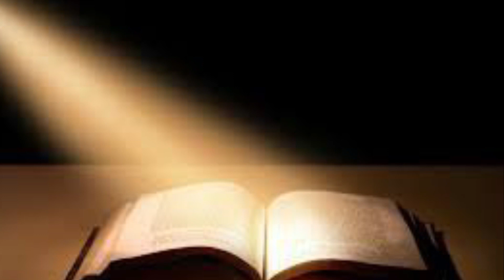Oración de la Mañana Laudes Domingo de la 4a semana del Tiempo de Cuaresma